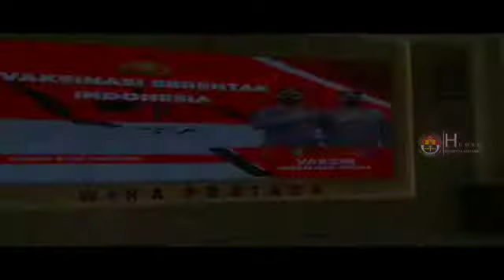Kebut Jelang Lebaran Penerima Bantuan Tunai PKL, Warung dan Nelayan Wajib Vaksin Di Polresta Mataram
Mataram - Penyaluran Program Bantuan Tunai untuk Pedagang Kaki Lima, Warung Kecil, dan Nelayan (BT-PKWLN) digelar kembali (23/4/2022) yang dilaksanakan di Gedung Wira Pratama Polresta Mataram.

Kegiatan tersebut diikuti oleh sebanyak 800 orang setiap sesuai undangan kepada masyarakat se-Kota Mataram secara bertahap dan wajib divaksin dosis lengkap hingga booster sebagai syarat menerima bantuan tunai senilai 600 ribu rupiah.

Satu per satu baik pedagang hingga nelayan mengikuti setiap tahapan, yakni mulai dari registrasi data diri, pengecekan kesehatan hingga penyuntikan vaksin, serta penyerahan bantuan.

Kapolresta Mataram melalui Kabag Ops Kompol I Gede Sumandra Kerthiawan SH MH meninjau penyaluran bantuan tersebut mengatakan bahwa hal ini dilakukan guna memastikan proses penyaluran BT-PKWLN ini tidak terkendala, serta berkerumun dan dapat berjalan sebagaimana mestinya.

“Kegiatan ini dilakukan seluruh Indonesia dan saat menjelang Idul Fitri 1443 Hijriah dan mudik Lebaran maupun saat perayaan Lebaran Tpat nantinya masyarakat kota Mataram sudah tercapai kekebalan imunitasnya.

Kompol Gede juga menegaskan nantinya pihaknya akan terus berupaya mengejar dan kebut pencapaian Vaksinasi Booster dan diimbau masyarakat terus mendukung sehingga lebaran nantinya semua masyarakat dalam keadaan sehat, tutup Kompol Gede